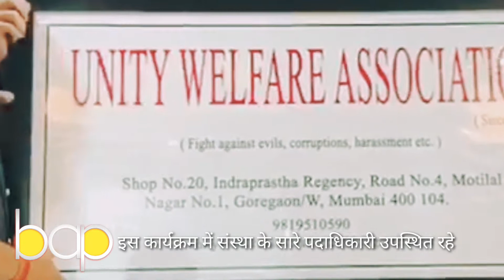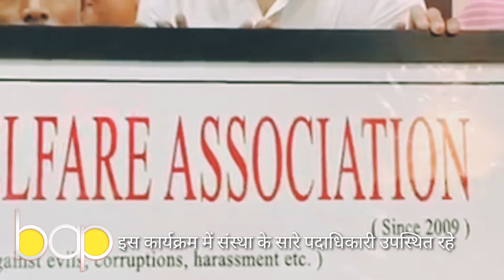यूनिटी वेलफेयर एसोसिएशन ने पूरे किए यशश्वी 11वर्ष | एड.शैलेश दुबे | पुनः अध्यक्ष निर्वाचित